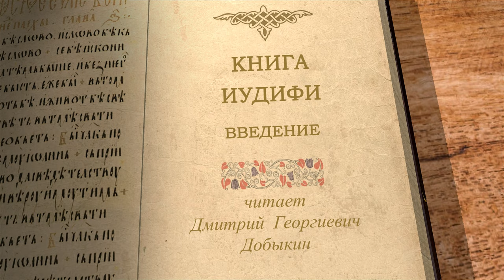ИУДИФЬ. Введение. Дмитрий Георгиевич Добыкин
Команда Экзегет.

В сегодняшнем видео рассмотрим введение.

🔸  Название книги
🔸  Неточности в книге
🔸  Три точки зрения о представлении книги
🔸  Вероятно, книга отображает реальную историю
🔸  Гонение евреев. Времена Маккавеев
🔸  Авторство книги неизвестно
🔸  Версии датировки
🔸  Текст на греческом языке